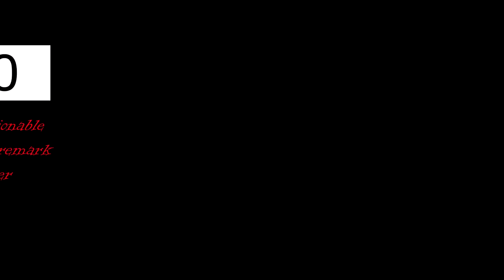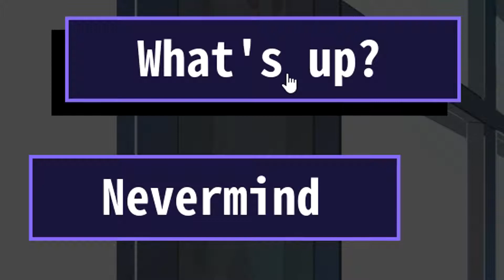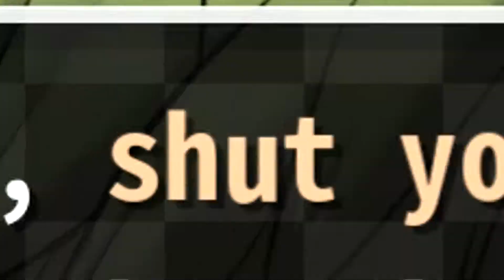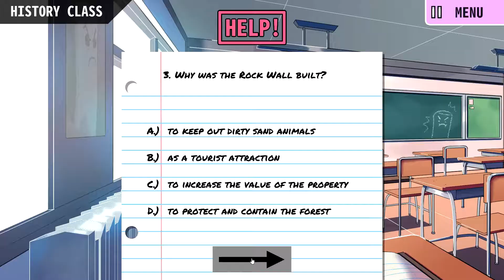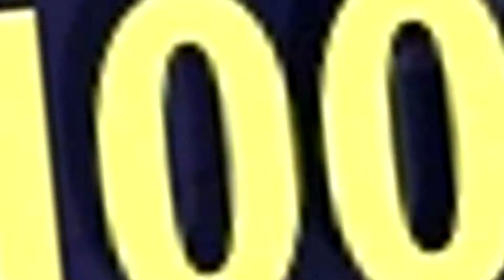Blackice and the Quest for Babes - JockoVanMe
Whelp. I'm not sure when we arrived at this point, but here we are. One thing that I'm certain of is that we have definitely reached THAT point. Where shall we go from here? Who knows...Anywho! Welcome to Lovers of Aether, where the furries exist and the (supposedly) non-furries laugh (and cringe).

Dedicated to all of the people who don't know what a furry is.